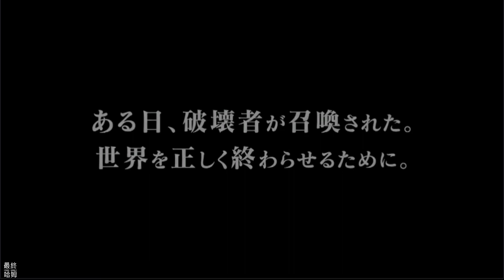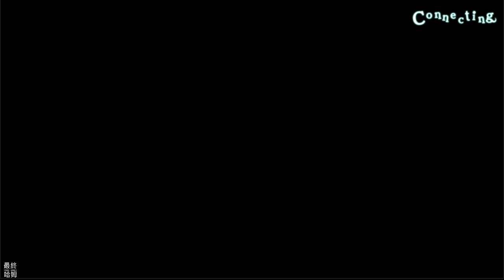【哈姆試玩】《ARCA・LAST 終焉世界與歌姬的果實》玩法普通偏重劇情的RPG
《ARCA・LAST 終焉世界與歌姬的果實》
本作的製作陣容十分豪華，包括《幻想水滸傳》系列製作團隊的河野純子、小牟田修、山根滿等人，BGM 部分則邀請到《世界樹的迷宮》系列的古代祐三及《莎木》的柳川剛 擔綱製作。

劇情方面則以以七個世界與七位主角縱橫交錯的「群像劇」作為遊戲主題。儘管每個世界都擁有獨立的故事線，但彼此之間並非毫無關聯。因此，七個世界之間將會透過相互干涉來產生聯繫。玩家將在《ARCA・LAST 終焉世界與歌姬的果實》化身為「破壞者」，被召喚到不同的世界之中，並為了讓世界得以重置而進行破壞並投身戰鬥。

儘管七個世界是作為平行世界的存在，但七個世界都擁有相同的特徵，他們具有同樣的基本特色以及外觀，且居民們的生活方式卻是遵循著各個世界的文化及立場運作著。而七個世界都擁有完整的故事以及結局，最終等待玩家的則是一個龐大的結尾。

戰鬥方面，玩家將可組成六人團隊，並透過半自動的方式來進行戰鬥。當技量表累積達到一定程度時，玩家將可發動獨特技能來扭轉戰局，強力的羈絆技能也能於戰鬥中施放。過程中，玩家可以自由的移動視角或是縮放來觀賞喜愛的角色。此外，不同的物語之間有著共同的據點「方舟」，玩家可以在此做為根據地發展故事，並且與夥伴們談話，同時主角的對話及演出表達出與夥伴之間的關係，過程中搭載語音演出。
🎮 Hamu Game List🎮
1.本作目前尚未於台灣推出，想玩的人請開日本VPN。
2.請來這麼多大咖來設計角色、立繪、音樂戰鬥BGM，表現肯定不俗，
舉例一個開場音樂就非常好聽了。
3.比較可惜的是戰鬥系統沒甚麼新玩法，基本人物技能+友情技，
整體表現平平。
4.七個世界與七位主角，算是一款重劇情輕玩法的遊戲，
對於日文苦手的玩家很難有愛跨海遊玩，只能期待看看何時會有中文版吧。